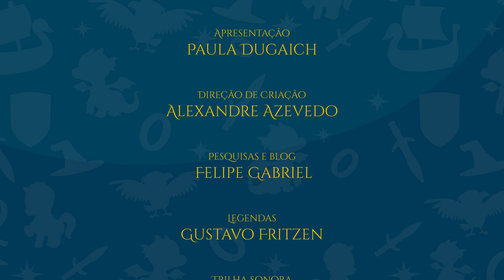O Hobbit: Os Wargs | TT Kids 13 (Contação de histórias: parte 13 de 32)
A jornada de Bilbo e dos anãos rumo à Erebor, a Montanha Solitária, está ficando cada vez mais incrível e cheia de aventuras e emoções! É tanta coisa bacana que, para nos prepararmos para o episódio de amanhã, hoje temos dois vídeos!

No vídeo acima, ficamos sabendo sobre os terríveis Wargs!

APRESENTAÇÃO:

Paula Dugaich

TRILHA SONORA:

Música de abertura:
Lucas Nogueira

Trilha sonora do vídeo:
- Alexandre Azevedo

TAGS E HASHTAGS:

O Hobbit, Bilbo, Wargs, lobos, orques